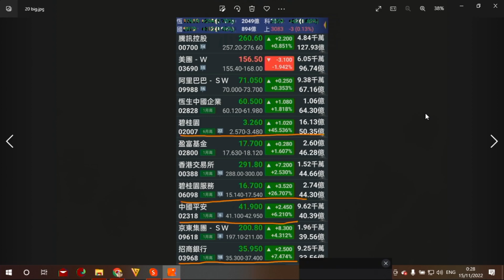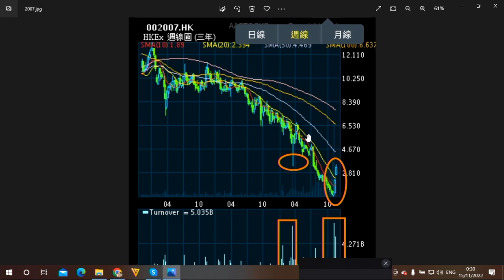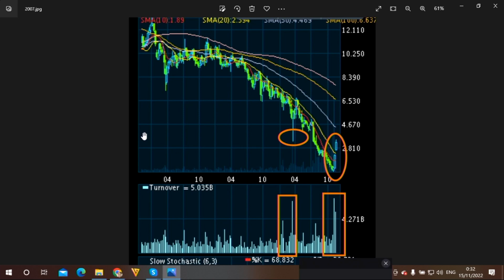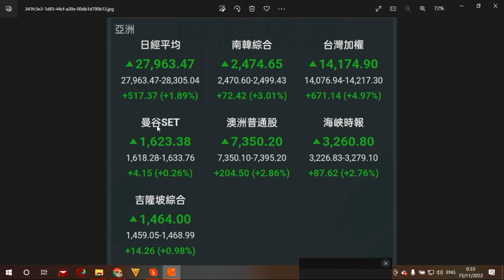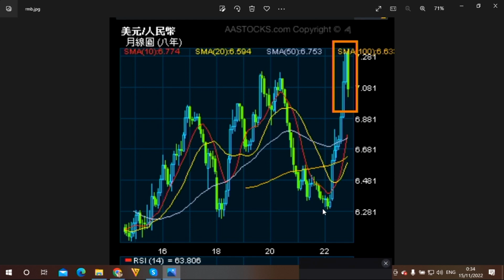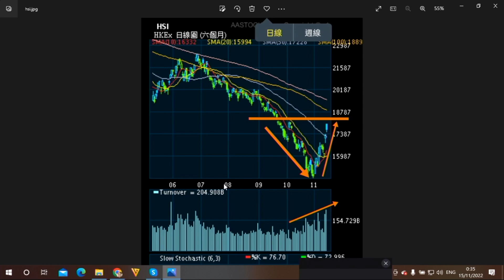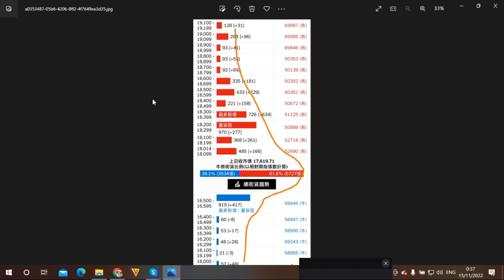財經揭露154b 美股悶港股興奮/阿爺救樓市碧桂園升45%/美元弱全球股市升 20221115